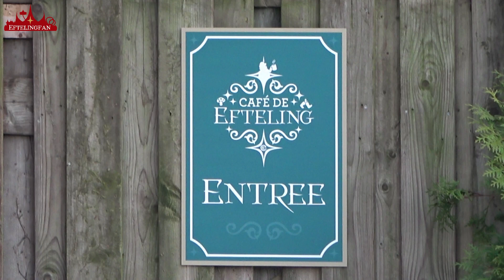Oude voertuigen en decor buiten de Efteling